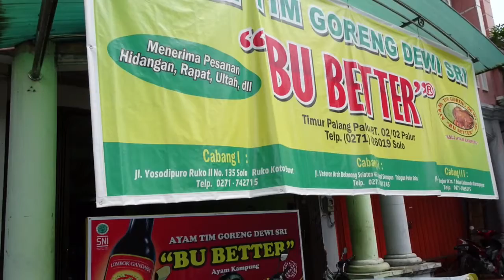Bu Better Fried Chicken - Solo, Jawa Tengah, Indonesia